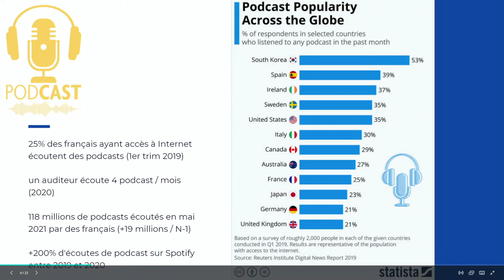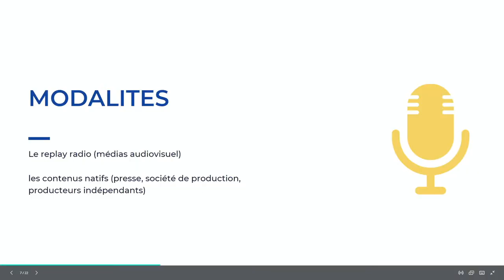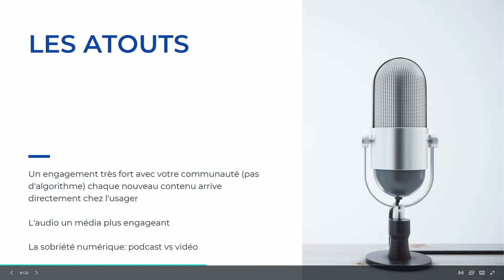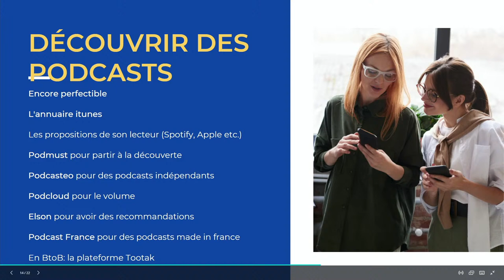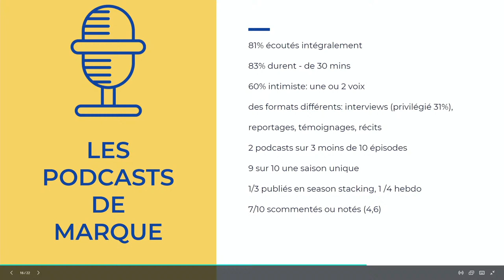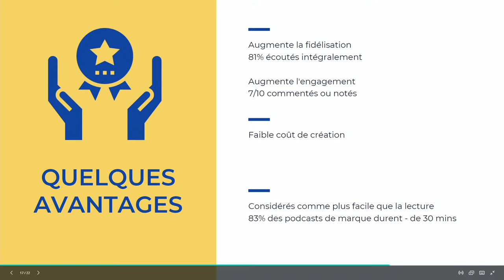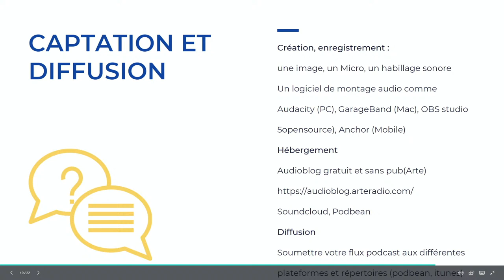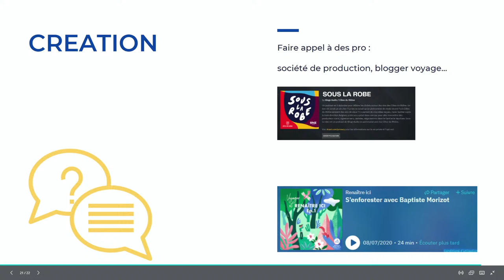Evasion Digitale - Le podcast, une nouvelle voix pour le tourisme?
Le phénomène "podcast" est devenu une vraie tendance depuis quelques années avec une forte accélération depuis 2020. Les chiffres de création de contenus, d'écoutes et de téléchargements le confirment.
Qu'en est-il de cette dynamique ? Quelles bonnes pratiques adopter et quels outils privilégier pour l'édition et la diffusion de podcasts ?